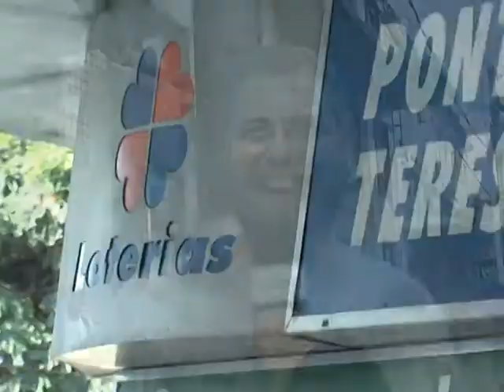SERÁ O BOTAFOGO UM CAVALO PARAGUAIO? 28/05/2012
O time do Botafogo larga na frente no Campeonato Brasileiro de 2012 com duas vitórias e muitos gols. Mas será mais uma vez um "Cavalo Paraguaio"? Só o tempo dirá. Saimos pelas ruas para saber do povo o que ele achou da rodada do Campeonato que está apenas começando. Materia veiculada no Diário Esporte Clube do dia 28 de maio. Teresópolis/RJ. Reportagem: Cláudio Furtado, imagens: Ricardo Abreu e Edição: Marco Aurélio Filho.